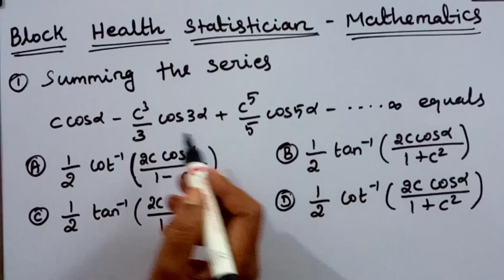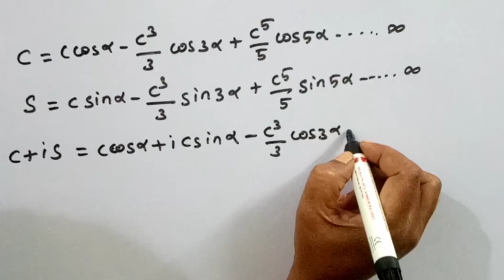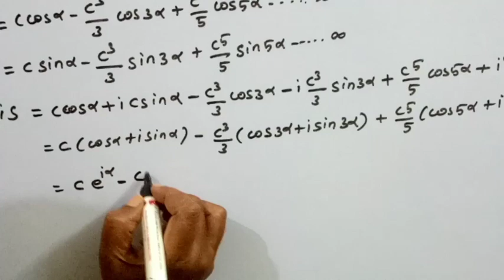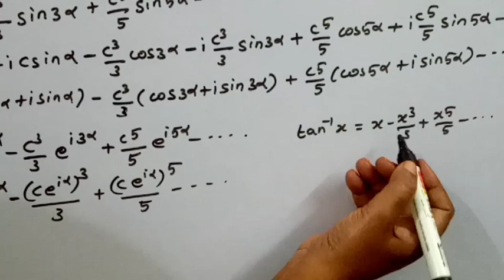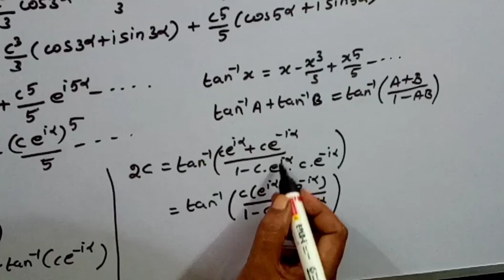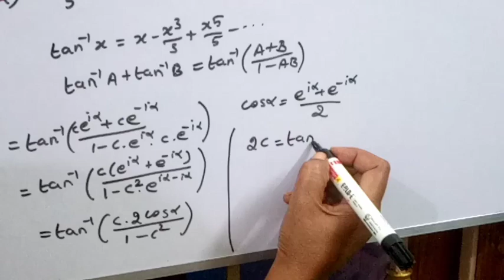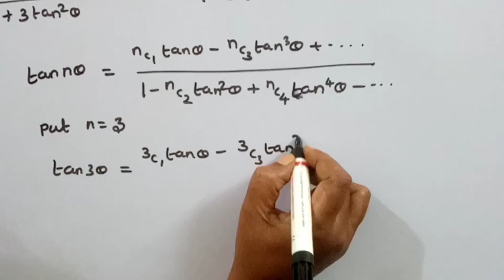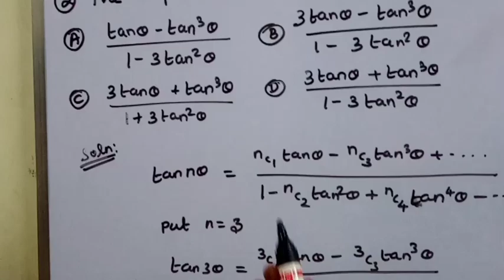TNPSC/BLOCK HEALTH STATISTICIAN EXAM/TRIGONOMETRY PREVIOUS YEARS QUESTIONS AND IT'S SOLUTIONS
In this video we have discussed trigonometry tnpsc combined statistical subordinate service exam previous year questions and it's solutions